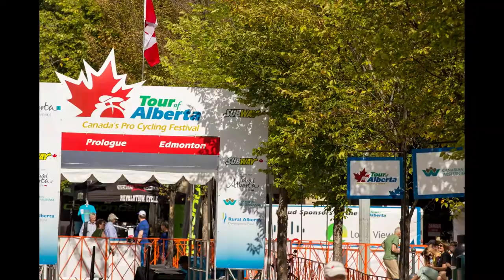A 4iiii Adventure ~ Tour of Alberta 2013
My Tour of Alberta 2013 experience thanks to 4iiii Innovations Inc.

Visuals by CGS Photography.